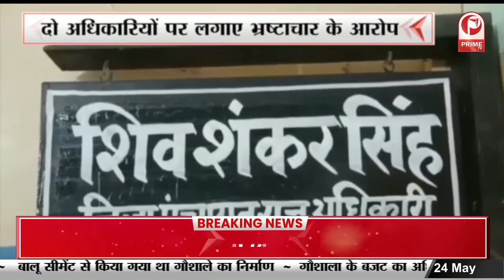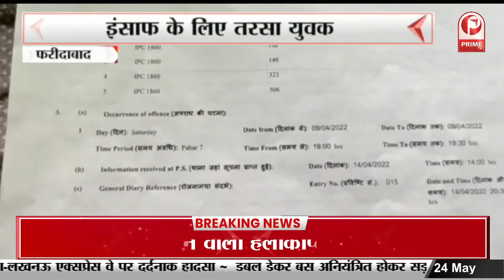UP Budget Session : यूपी विधानसभा का बजट सत्र शुरू, CM Yogi सभी मुद्दों पर बहस को तैयार || Prime Tv